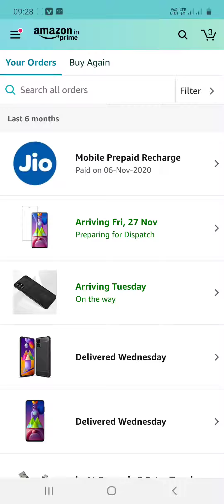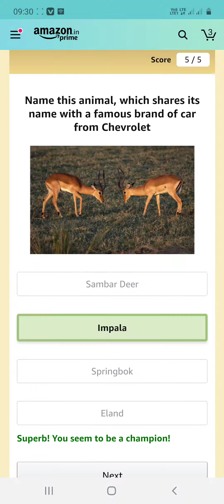Dinnerware Amazon quiz answers win today